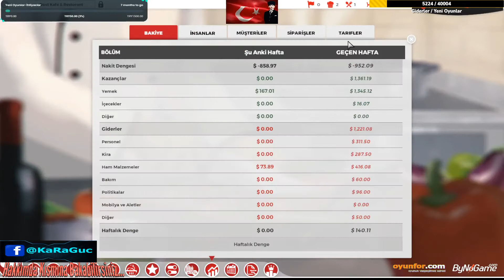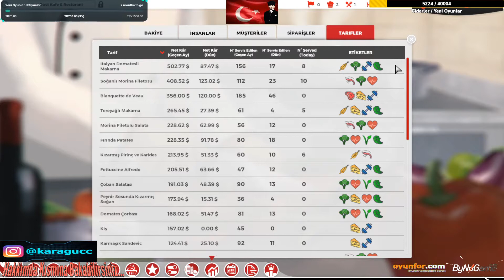Rotazım Kazanmaya Döndü (17.Bölüm) (Chef)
Twitch ve Dlive Yayınlarımın Tekrarını Bölümler Halinde Yükleyeceğim
Yükledim

Videoyu Beğendiyseniz ;
İyi Seyirler

Merhaba Ben KaRaGuC , Youtube Türkiye oyun videoları, Oyunadığım oyunların tekrarını zamanla sadece youtube özel videolar yükleyeceğim zamanla daha iyi yerlerde olmak isterim hakkımda merak ettiklerinizi hakkında kısmından bakarsanız mutlu olurum . Kanalımda oyun gaming eğlence yayıntekrarları minecraft gamingtürkiye için video paylaşıyorum.